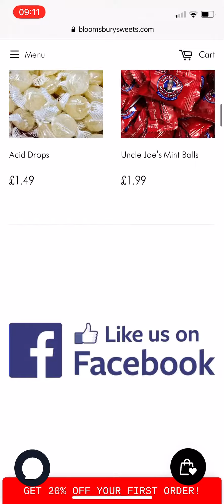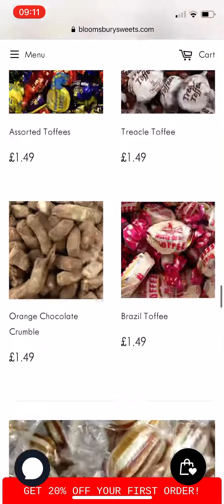PICK’N’MIX | RETRO SWEETS | SWEET SHOP | GAY PRIDE | EURO2020 | ONLINE SWEETS | UK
🍭🍭 CHOOSE FROM OVER 450 SWEETS 🍭🍭
📮FREE DPD DELIVERY ON ORDERS OVER £25📮
✅ EARN POINTS WITH OUR REWARDS ✅
🌟ONE OF THE UK’S LARGEST SWEET SHOPS🌟